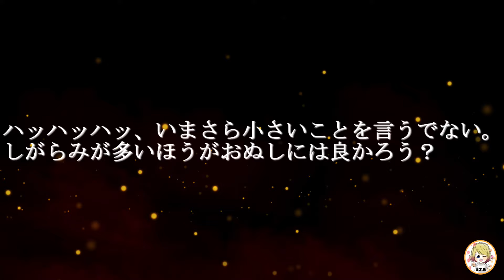【黎の軌跡（くろのきせき）】事前情報 キャラクター紹介まとめ：主人公グループ (ヴァン・アニエス・フェリ・アーロン・リゼット・カトル・ジュディス・ベルガルド) 【kuro no kiseki】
【黎の軌跡（くろのきせき）】キャラクター紹介まとめ：主人公グループ (ヴァン・アニエス・フェリ・アーロン・リゼット・カトル・ジュディス・ベルガルド) 8/6時点【kuro no kiseki】

ヴァン・アークライド：小野大輔
アニエス・クローデル：伊藤美来
フェリ・アルファイド：小倉唯
アーロン・ウェイ：内田雄馬
リゼット・トワイニング：石川由依
カトル・サリシオン：田村睦心
ジュディス・ランスター：日笠陽子
ベルガルド・ゼーマン：？？？

〇前田佳織里と村上奈津実の電撃ゲームライブ 夏休み突入スペシャル2021【ブラスターマスター ゼロ 3、メトロ エクソダス、スサノオ、ARK、英雄伝説 閃／創／黎の軌跡、ボンバーマン】

本動画が著作権の侵害に当たると判断された著作権者様は、お手数をお掛けしますが、こちらのDMにてご連絡くださいますようお願いします。速やかに対応させていただきます。